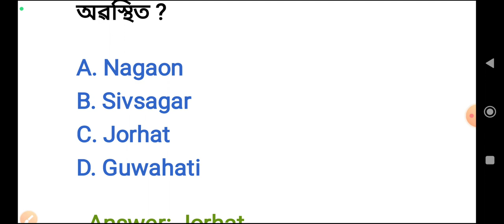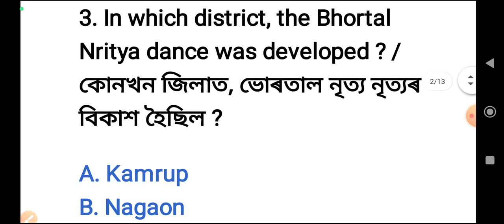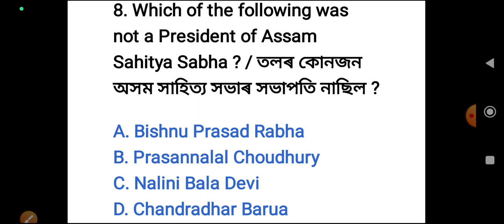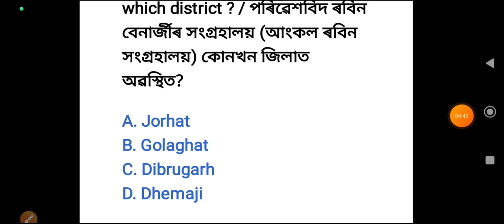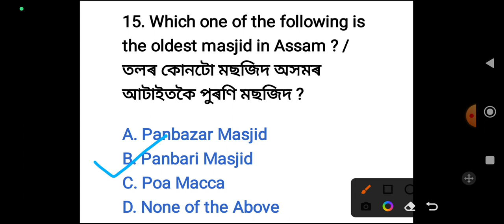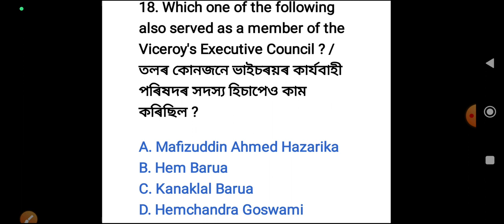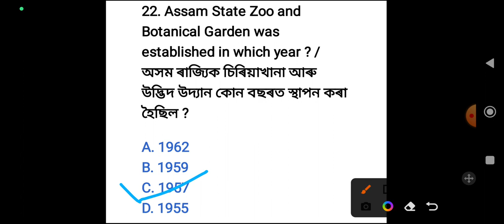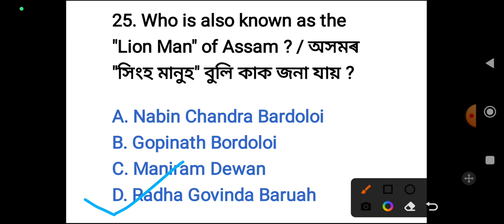25 top GK MCQ || Assam gk || static gk || part-5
pwd verification
pdw lp up tetverification
dee physical documents verification 2023
lp up tet physical documents verification 2023
dee physical documents verification Candidates list
postpreference & option notice
dee LP up new notice
assam tet  new notice 2023
ctet notice
ctet result
dee important notice
sixth schedule tet 2023
btr tet 2023
sixth schedule tet advertisement 2023
btad tet 2023
back office verification
assam tet back Office verification
dee back Office verification
District with the lowest cut-off 2022
সবাতোকৈ কম কাট অফ যোৱা জিলা কেইখন 2022
assam tet last cutt off up
assam tet update
Assam tet vacancy details
Dee lp up vacancy details
Assam tet vacancy details 2023
barak Valley cut off
assam tet latest update
assamtet update news
assam tet cutt off 20211
assam tet final cutt off
last final cutt off assam tet 2021
final cutt of assam tet
assam tet ৰ সেহতীয়া cutt of বিশ্লেষ
LP-UP  Recruitment 2023
ASSAM TET LP/UP CUT OFF ANALYSIS
siksha setu axom
grade-III&IV
most restricted place
regulating act 1773
charter act 1813
ramsar site in India
ramsarsite mcq
top 150 mcq
competitive exam
btad tet
btr tet
sports mcqs
mcq sports
sports mcqs gk today
assam sports mcq
sports mcq with answers
sports mcq online test
sports award mcq
sports quiz
sports quiz questions and answers
fit india questions and answers
sports gk
ssgd sports questions and answers
gk questions
sports knowledge
sports mcq for apro
sports mcq for assam police
ssc gd sports gk
cricket quiz
current affairs
games questions and answers
gk questions
quiz competition
sports se related mcq
olympic quiz questions and answers
sports mcq railway
grade III and IV
silshasetuaxom কেনেকৈ edit কৰিব
SIKSHA SETU AXOM
কেনেকৈ শিক্ষ সেতু অসম কৰিব
কেনেকৈ শিক্ষসেতুঅসমকৰিব